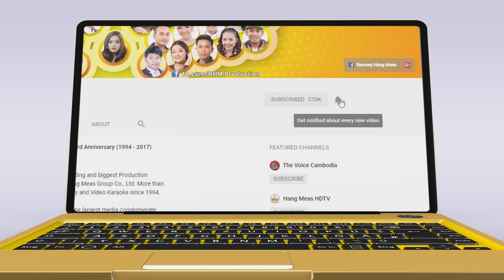គេមិនទាន់បែកគ្នាទេ - សុវត្ថិ មុនីវណ្ណ [OFFICIAL AUDIO]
តាមពិតគេមានអ្នកចាស់ យើងគ្រាន់តែជាអ្នកជំនួសគេប៉ុណ្ណោះ
🎬 OFFICIAL AUDIO : គេមិនទាន់បែកគ្នាទេ
ច្រៀងដោយ៖ សុវត្ថិ មុនីវណ្ណ
​ទំនុក​ច្រៀង និង Melody៖ អ៊ីនុ
និពន្ធបទភ្លេង និងសម្រួលតន្ត្រី៖ ចក់  ‏‎ ‎